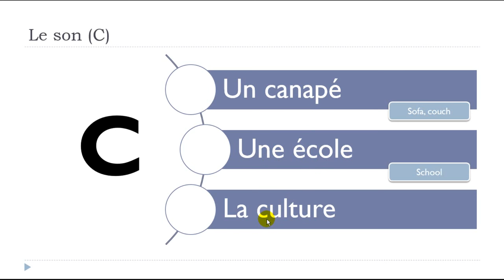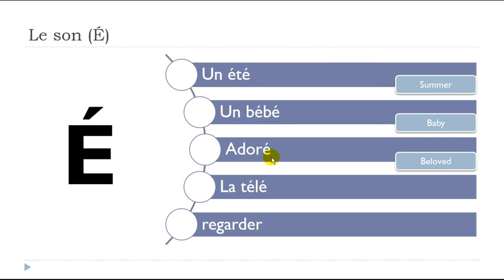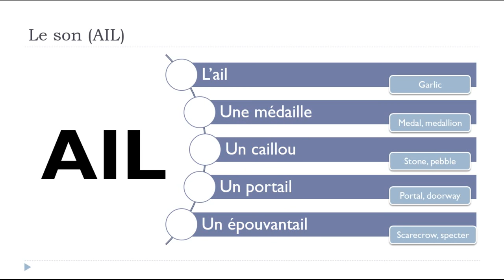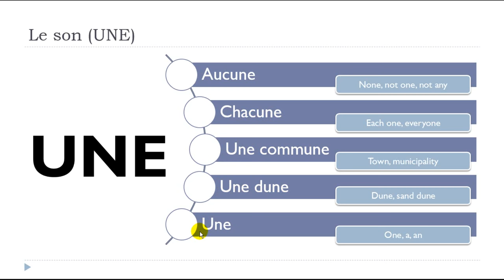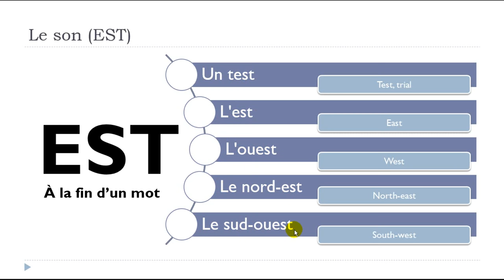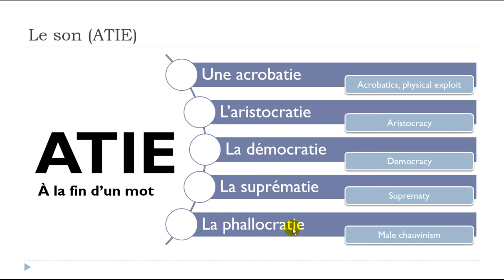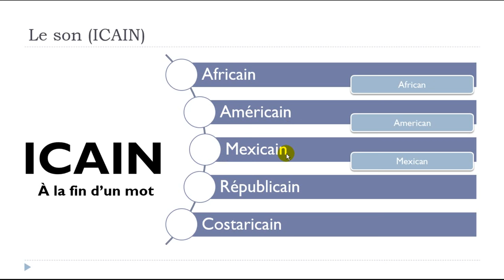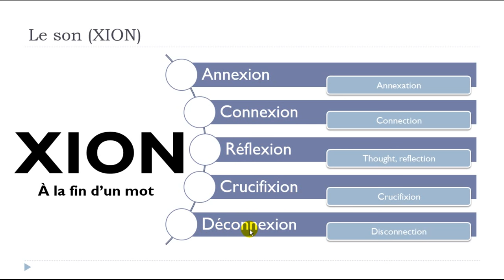How to pronounce French sounds